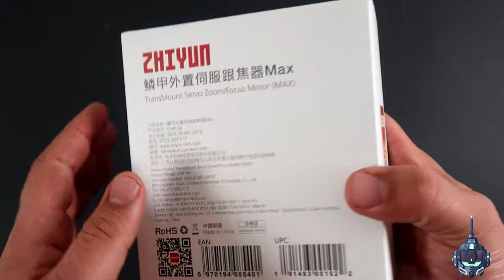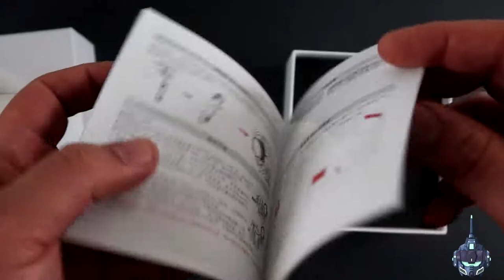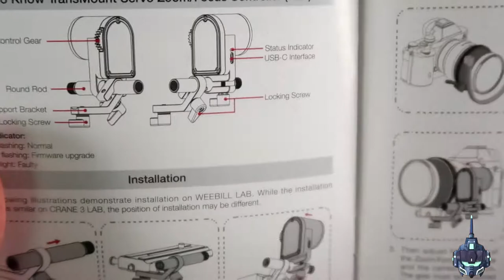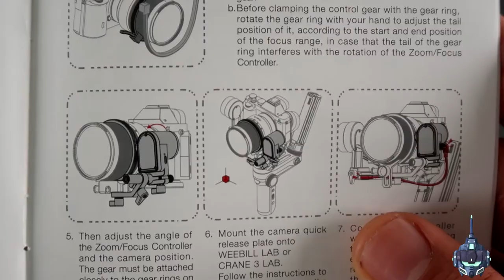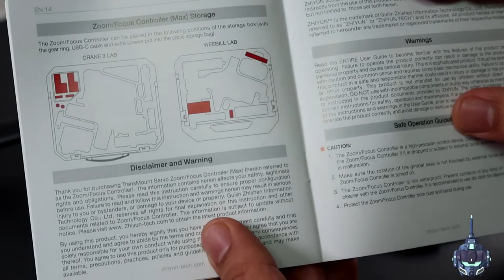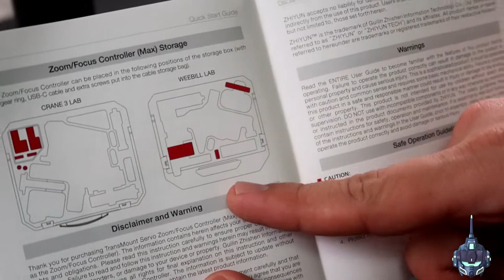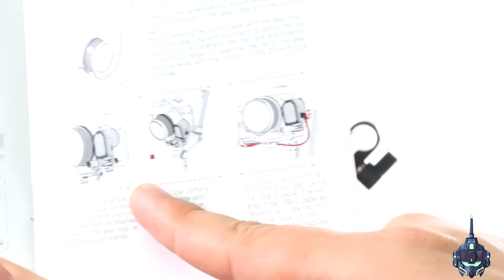REVIEW| ZHIYUN TRANSMOUNT SERVO ZOOM/FOCUS CONTROL MAX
UNBOXING AND INSTALLATION OF THE SERVO FOR YOUR GIMBAL A PERFECT GEAR FOR FILM MAKERS AND VIDEOGRAPHERS